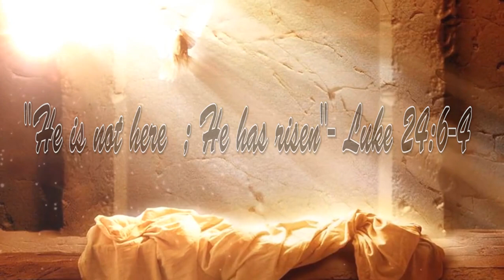Easter Sunday //Vlog 1